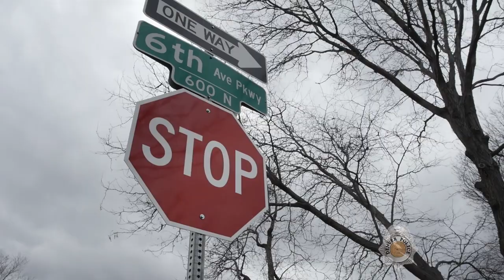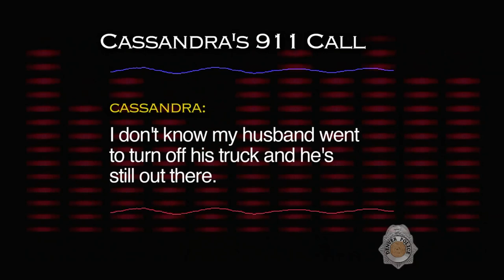COLD CASE: Henry Wagner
Henry Wagner was murdered on April 1, 2017 in Denver's Montclair neighborhood. If you have information about this crime, you can report it anonymously.

For more information on other unsolved homicides in Denver, please